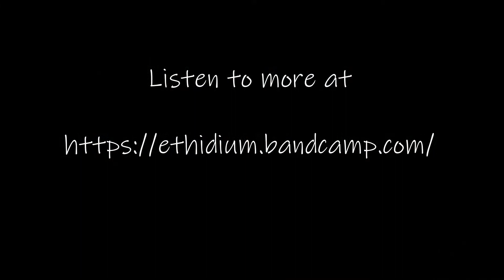Ethidium - Dandelion Fluff [Modular, Syntakt, Ableton]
To produce some Dandelion Fluff I used Cloudbustin in chord mode to record a chord into arbhar which is running through Wasp Filter and FXAidXL to provide the drone. The bubbly arp is made with Plaits in Snare mode, receiving pitch from the 2hp Arp which is tuned to the chord and follows pitch changes of the chord. Plaits is running through Data Bender to make some high-pitch glitchy noise. The main line is uRings through Clouds and QPAS into the ZVerb. The pitch brain in Rene2. The drums are made with an Elektron Syntakt which I still have to figure out completely.

Hoep you enjoy!